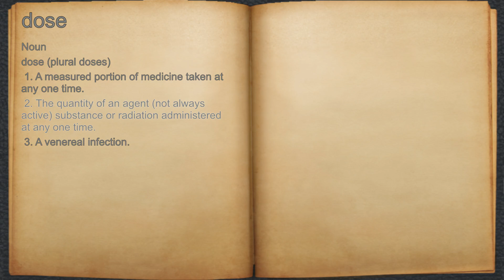What does dose mean?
A spoken definition of dose.

Intro Sound:
Typewriter - Tamskp